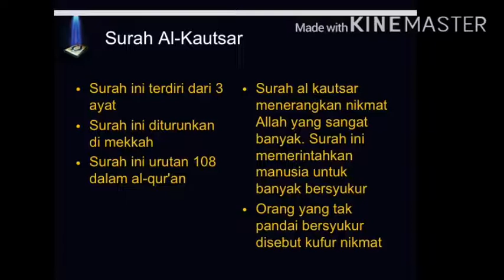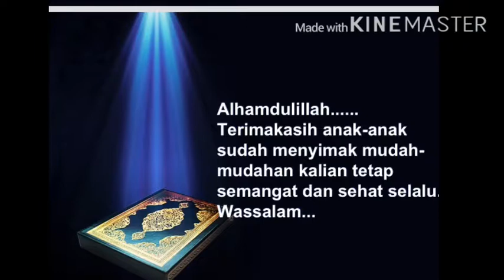Surah Al kautsar | Kelas 2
Menyimak Membaca saja